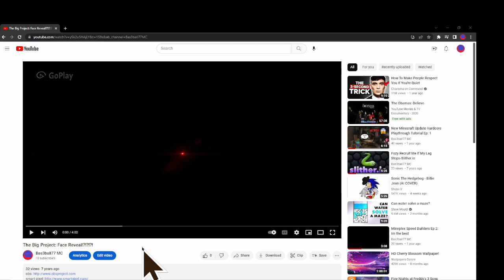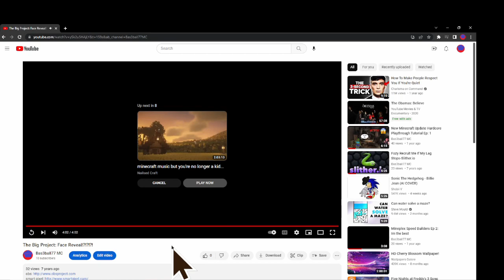Amnesia: The Bunker Speedrun & More?!?!?!?!?